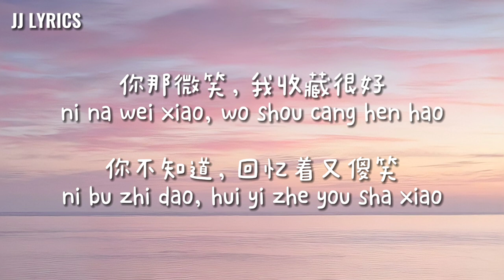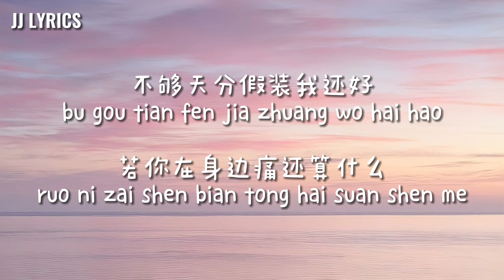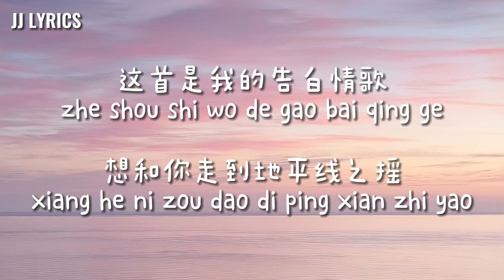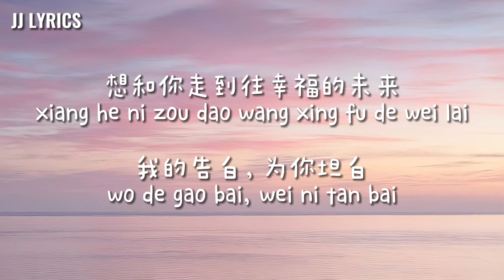大大的梦想 — Live Your Dreams — SubTheme Song (幸福的未来) — Glenn Yong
幸福的未来 — Glenn Yong

又回到，路口旁
you hui dao, lu kou pang

纪念着我们相遇的时光
ji nian zhe wo men xiang yu de shi guang

你那微笑，我收藏很好
ni na wei xiao, wo shou cang hen hao

你不知道，回忆着又傻笑
ni bu zhi dao, hui yi zhe you sha xiao

不想要，再看到
bu xiang yao, zai kan dao

你一人强颜一个人欢笑
ni yi ren qiang yan yi ge ren huan xiao

不够天分假装我还好
bu gou tian fen jia zhuang wo hai hao

若你在身边痛还算什么
ruo ni zai shen bian tong hai suan shen me

这首是我的告白情歌
zhe shou shi wo de gao bai qing ge

想和你走到地平线之摇
xiang he ni zou dao di ping xian zhi yao

想和你走到天涯海角
xiang he ni zou dao tian ya hai jiao

有你就能做到
you ni jiu neng zuo dao

想和你走到往幸福的未来
xiang he ni zou dao wang xing fu de wei lai

我的告白，为你坦白
wo de gao bai, wei ni tan bai

深深相信着，这份爱
shen shen xiang xin zhe, zhe fen ai

不愿再离开，这份爱
bu yuan zai li kai, zhe fen ai